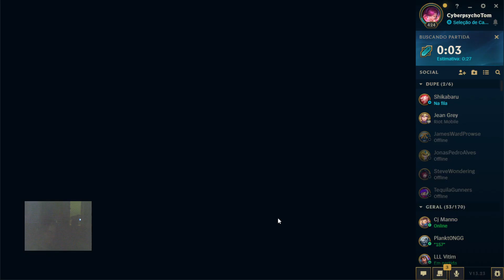League | lend me your ears and ill sing you a song (pt2)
MDS OS FRAMES